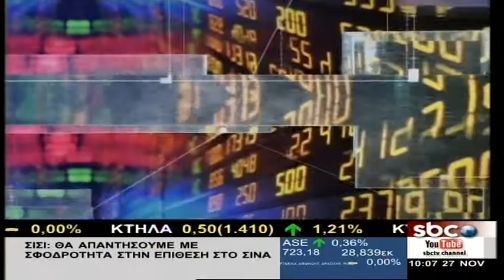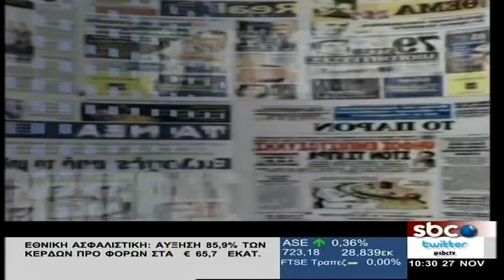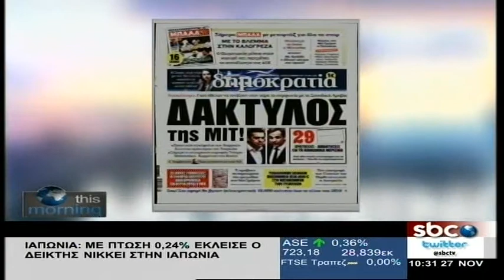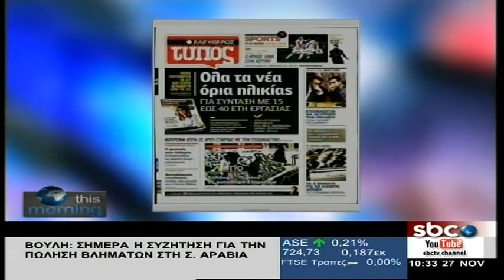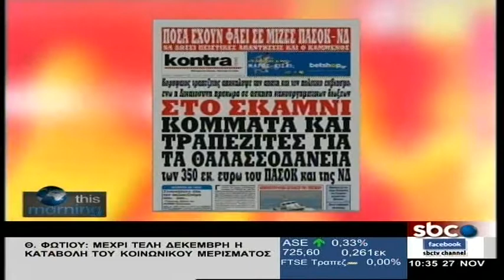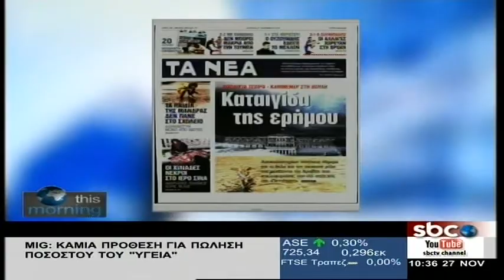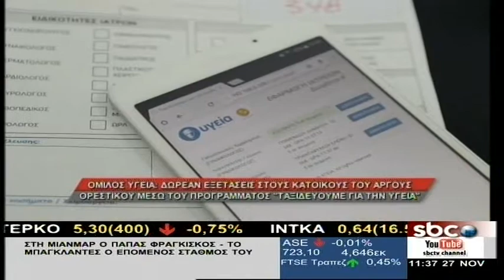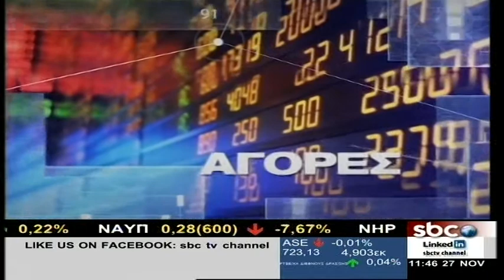This Morning - 27/11/2017 | Σ. Ροδοπούλου | SBC TV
Η σημερινή εκπομπή «SBC this morning» με τη Σοφία Ροδοπούλου εστίασε στα προβλήματα που αντιμετωπίζουν οι ΜμΕ. Για το θέμα μίλησε ο κ. Γιάννης Χατζηθεοδοσίου – Πρόεδρος του Επαγγελματικού Επιμελητήριου Αθηνών.
Αναλυτικό ρεπορτάζ για την Πρόταση εξαγοράς του «Υγεία» από τον Όμιλο Αποστολόπουλου.